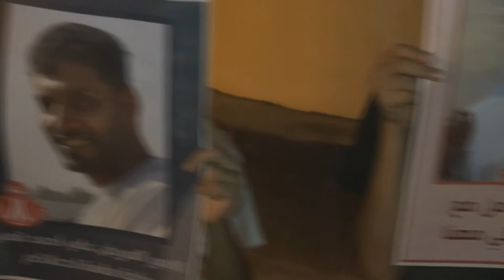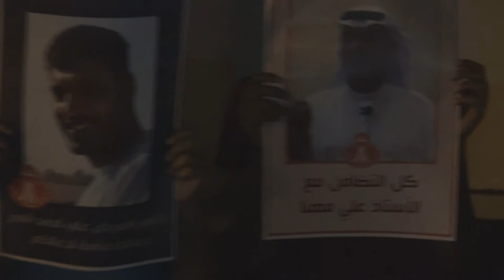وقفة تضامنية لأشبال قرية النويدرات تضامنا مع الأستاذ علي مهنا والأسير علي قمبر 5/5/2017